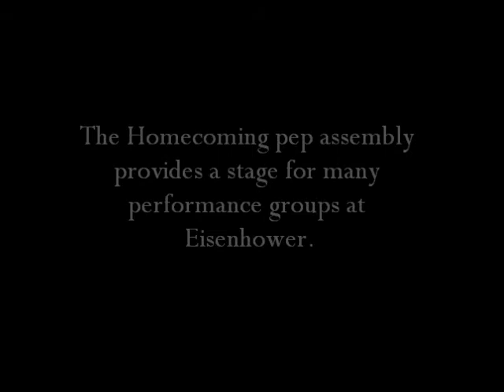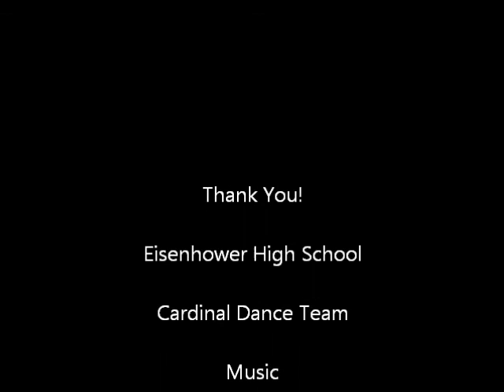ddeHomecoming14CDT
Cardinal Dance Team, the six-time competitive dance Illinois state champions, performed at the Homecoming pep assembly.